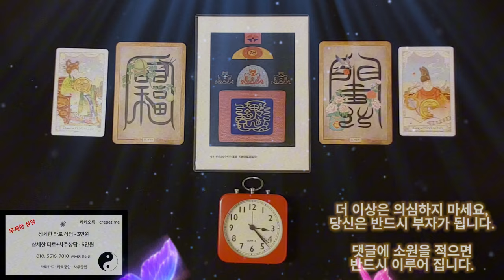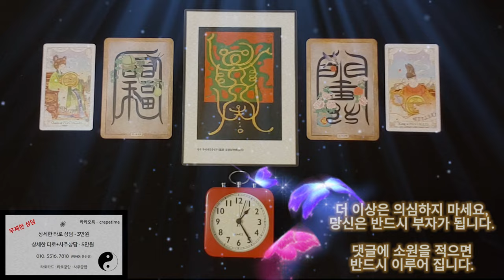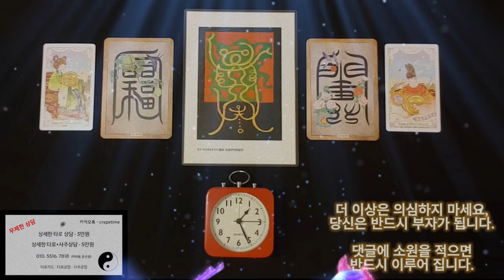횡재돈이 들어오게 되는 금전운 명상음악, 더 이상은 의심하지 마세요 당신은 반드시 부자가 됩니다 당신이 예상치 않은 곳에서 횡재돈이 들어오게 됩니다